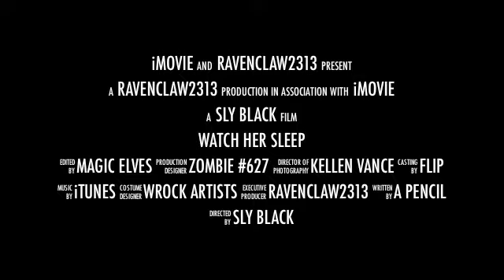April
That's right, April is your chance to see what I'm really like! Are you ready for unedited clips of me sleeping? Do I snore? Do I toss and turn? Do I talk? Do I cocoon in the blankets or throw them off? Do I sleep with stuffed animals? Do I suck my thumb? All these questions and more will be answered! Learn everything you've ever wanted to know and probably some things you didn't with this month's theme "Watch Her Sleep".

APRIL FOOLS!!! My April theme is actually short films. Hope you enjoy them, and that you enjoyed this joke.